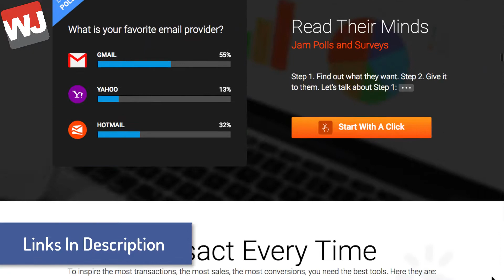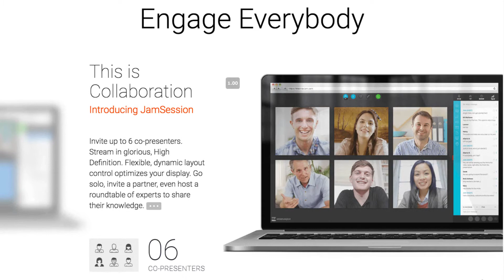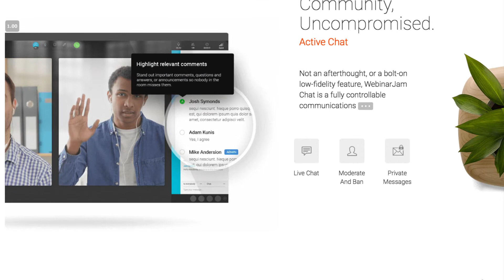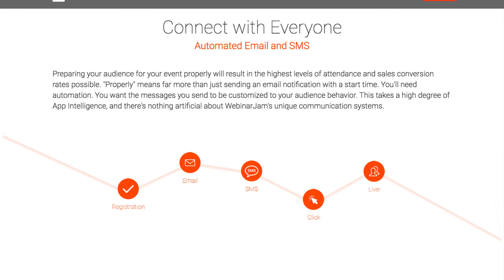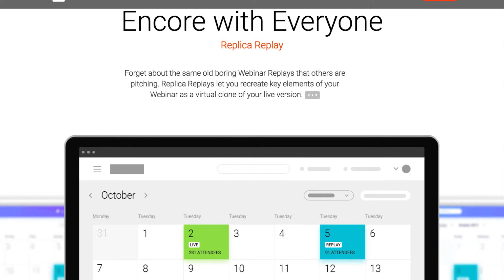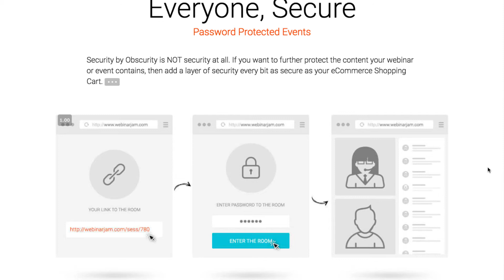WebinarJam vs EverWebinar: WebinarJam Is Better For Engagement & Branding (Top 5 Webinar Reivew)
EverWebinar vs WebinarJam 💥: Which platform is right for your business? Here are the top 5 reasons 👑 EverWebinar is the best for engagement and branding

In this webinar software review WebinarJam takes one EverWebinar for the top webinar spot. Each has its benefits, but today we are looking at the top 5 reasons WebinarJam is better than EverWebinar. The decision between which one to choose should be dependent upon what you need.

When it comes to trying to choose the best webinar software for your marketing and sales needs, EverWebinar is the winner. You can check out the first video link above to see why. In this honest review I’ll be diving into where WebinarJam shines and why it’s the best when it comes to building your audience and brand. It does this by driving engagement with your market.

You’ll be able to run better webinars with no worries with the best live webinar software ever: WebinarJam. The reason WebinarJam wins the WebinarJam vs EverWebinar battle this round is because there is no substitute for actually showing up.

The big problem with EverWebinar is there is not interaction. There is no real engagement with the people attending the webinar. When you do live webinars with WebinarJam you can show your Powerpoint or Keynote presentation, share the screen, make diagram drawings in real time and most importantly bring on viewers for video questions.

WebinarJam with its ability to syndicate your live streams to multiple platforms at once easily takes first place in the WebinarJam vs EverWebinar showdown. This is why understanding what kind of webinar experience you want to provide to attendess is so critical. If you just choose WebinarJam vs EverWebinar on a whim, you risk getting a great piece of software that doesn’t support your business goals.